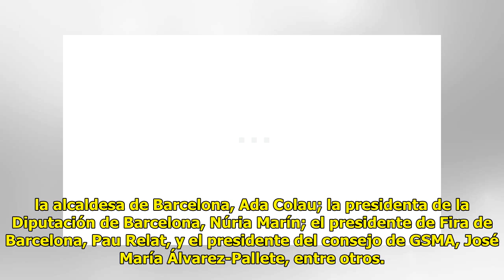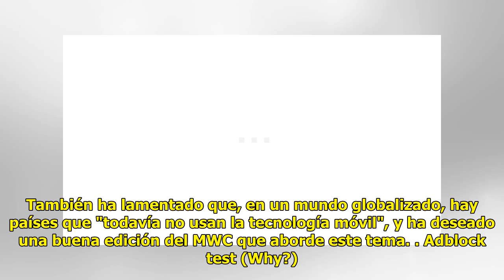Granryd (GSMA) condena "fuertemente" la invasión rusa de Ucrania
BARCELONA, 27 Feb. (EUROPA PRE...